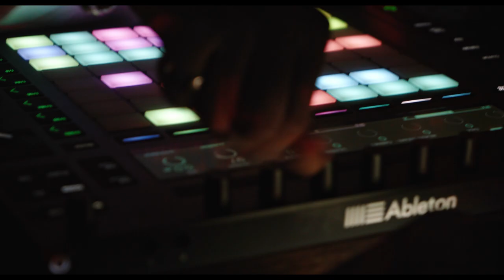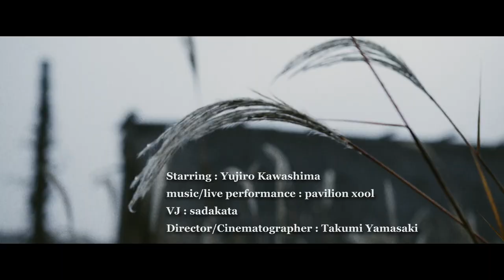The future picture project in "SHIRAKAWA-GO" （白川郷未来映像プロジェクトムービー ）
岐阜県大野郡白川村、白川郷田島家養蚕展示館の協力のもと、次世代を担う若き俳優、VJ、カメラマンがあの世界遺産「白川郷」にて The future picture project in "SHIRAKAWA-GO" ( 白川郷未来映像プロジェクトムービー)を始動。このプロジェクトのスタートを記念した世界遺産「白川郷」初のLIVEパフォーマンス映像が公開された。

このパフォーマンス映像は先鋭的文化と白川郷という伝統文化との融合を試みたものである。
音楽はJ-WAVEや数々のアーティストのサウンドプロデュースを行う若きトラックメイカー/プロデューサーの"pavilion xool"
空間を演出するVJとしてエレクトロニックバンドで今注目のgatoやtomodatiのバンドメンバーであり、映像ディレクターでもあるVJの"sadakata”。
パフォーマーとして出演するのは先鋭と伝統の狭間を行き来する映像に生命力を演出する俳優の川島由次良。
そして、この白川郷で披露された音楽、演技、空間演出を独自の視点でひとつにまとめ上げたのが若き映像クリエイター"Takumi Yamasaki"だ。
5分弱の2部構成になっているパフォーマンスは、霜が降りた幽玄な合掌造りの中を川島由次良の身体表現によって‹不安と解放›‹過去と未来›を行き来するような幻想的な世界を垣間見ることができる。
まだ20代前半の彼らがこれからどのように現代社会のあらゆる垣根を越えて、カルチャーを築き上げていくのか。ミレニアル世代とZ世代のちょうど中間点に立つ彼らが何を思うのか。同世代の4人により制作された今回の映像からは、その一端が見受けられる。
世界遺産「白川郷」が若き新鋭映像チームによってどんな未来を演出するのか今後の展開に目が離せない。

『白川郷未来映像プロジェクトに寄せて』
＿＿＿＿＿＿＿＿＿＿＿＿＿＿＿　白川郷 田島家養蚕展示館  三島敏樹

世界遺産白川郷の合掌造りという建築物は,只、人が住むだけの建物では無く,かつては養蚕を生業とした繭製造工場であった。合掌造りの一階を除く階層部では,おそらく,1600年代頃より,絹糸や,蚕の糞を精製する事によって製造可能となった煙硝(火薬)を,より多く生産するため徐々に巨大化して行ったのである。
 田島家は大正10年(1921)に建造され比較的新しい合掌造りであるが,空間に置ける存在価値はすこぶる高いのである。
  最近,若きアーティスト達が,その 田島家の価値や魅力をエンターテイメントとして表現したいと申し出てきた。素晴らしい試みである。
何故なら,
 インターネットやデジタル化が急速に進んだ現在、極限まで空虚化した人間の関係性,情緒,感性などを呼び覚ます上で,彼らがどの様に表現するのか,また,合掌造りのみならず国内外で大切に保存している茅葺き民家の個性や魅力を発信する為に,大変意義のあるチャレンジだと考えている。